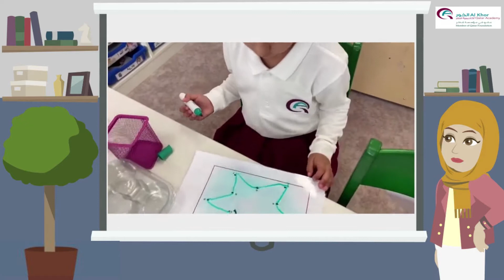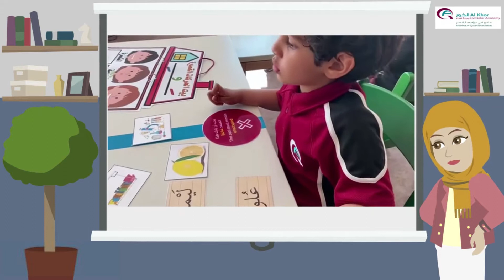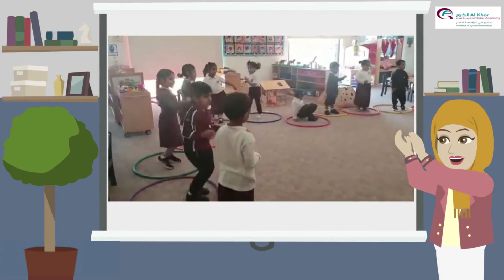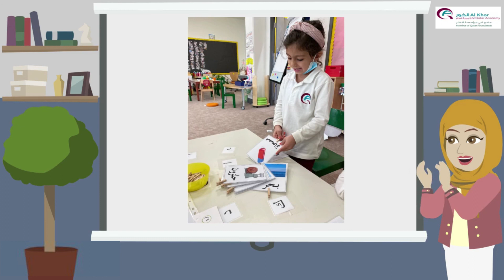أبطال في أكاديميتي - الحلقة السادسة